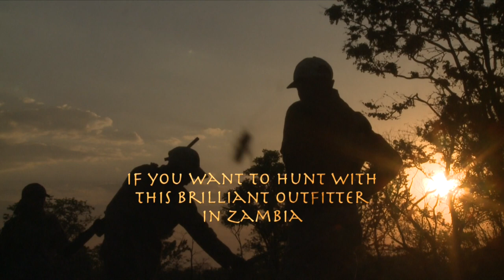Hunting Sable in Zambia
Watch this wonderful video of hunting Sable in Zambia by African Safari Photo and Shawu Wildlife and film Productions. We know all the best Outfitters in Africa and we urge you to book your next African Safari with us. for more info or visit our special page for more info

This was with a very special outfitter close to our hearts. he is arguably one of the top 10 Outfitters in Africa.

Let us know if you want to hunt with him.

Some more Lion Videos by African Safari Photo and Shawu Wildlife and Film Productions.

Lion Attack Hunter. Man eater attack hunter. Lion charge hunters.

Epic African Hunting Safaris & Photography

African Safari and Photo offers great hunting and photographic safari experiences across Africa. Whether you are interested in an African safari, hunting on the great game plains or looking for a big five adventure, African Safari and Photo specialize in buffalo, lion, elephant, bongo and dangerous game hunting. Book your next hunting safari in South Africa, Namibia, Zambia or Cameroon is truly an amazing experience. We offer quality hunting safaris accompanied by experienced professional hunters.

We hunt over 60 000 acres of prime hunting area with great lodging and great experience. Destinations include South Africa, Namibia, Zambia, Cameroon and Tanzania

African Safari and Photo gives you the opportunity to hunt in the wild African rain forest. Have yourself taken by surprise by elephants and gorillas. Follow the tracks of the majestic Lord Derby Eland in the Savannah. Go for a unique and unforgettable hunting experience with us.

Excellent Elephant Bull Hunt in Kaudum National Park Concession - Only US$ 55 000

African Safari Photo exclusive partnership brings 28 years of experience in hosting some of Africa’s very best safaris to Namibia. This Elephant Hunt is a really good opportunity to hunt at one of the top 3 Concessions in Africa for big Elephant Our areas are exclusive for elephant hunting to ensure our hunters are hunting not only the best areas but, also to maintain superb trophy quality and privacy. Our desert concessions provide the very best

7 Days Buffalo hunt and Fishing Special. Only US$ 17 500 all incl.

This is the best combined hunting and fishing special that any outfitter can offer. Hunt for 4 days and do drone fishing for 3 day in the beautiful Eastern Cape.
The Wet & Wild Hunting Special includes

    4 Days Epic Buffalo Hunting
    3 Days Fishing at one of the best destinations in the Eastern Cape
    All meals and luxury accommodation
    Transfer Costs included

5 Days Unforgettable Lion Hunt Special. Only US$ 7 500 all incl.

Renowned South African outfitter has reduced the price of this hunt and it is available at this price only through African Safari Photo. This lion hunt takes place in the Kalahari Desert region of the North Pest Province of South Africa.
The Lion Hunting Special includes

    5 Days Once In A Lifetime Lion Hunting
    Transfer Costs included

7 Days SA Plains Game Hunt Special. Only US$ 6 900 all incl.

This 7-day plains game package in South Africa is a very good deal! The hunt includes five plains game trophy fees! Daily photographic safaris, curio shopping, tribal night and more!
The South African Hunting Special includes

    7 Days Hunting Package
    5 x Game Hunts (Kudu, Springbok, Gemsbok, Blesbok, Warthog)
    5 x Game Trophy Fees
    Transfer Costs included

7 Day / 6 Animal Northern Cape Hunt Special. Only US$ 8 000 all incl.

Your discounted plains game safari will be hosted by a family that has specialized in making memories for hunters for many years. You will experience a level of service that rivals the best that Africa has to offer.
The Northern Cape Hunting Special includes

    7 Days Rifle or Bow Hunting
    6 x Game Hunts (Springbok, Gemsbok, Wildebeest, Warthog, Impala & Blesbok)
    Trophy Fees Included
    Transfer Costs included

7 Days SA Plains Hunting Starter Special. Only US$ 8 800 all incl.

This is the ultimate safari in the Northern Cape or Limpopo province at an unheard of price. You will hunt on a 50,000+ acre concessions that has over 80 species of animals living on it. With a 4-star lodge, free Drinks and thousands of animals to hunt, this is truly the ultimate plains game safari.
The Starter Pack Hunting Special includes

    7 Days Hunting
    10 x Game Hunts (Zebra, GEmsbok, Blesbok, Warthog, Springbok, Blue Wildebeest, Balck Wildebeest, Duiker, Hartebeest & Impala)
    Trophy Fees Included
    Transfer Costs included